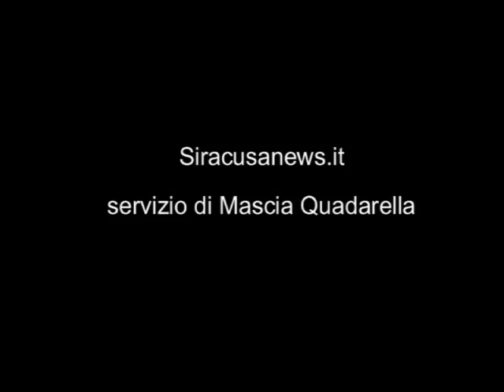Giovedì festa della Musica con oltre 170 artisti. Presentazione al Mercato di Via De Benedictis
Sarà anticipata da una serie di iniziative collaterali , che avrannno inizio oggi, sempre nel quartierere della Graziella in Ortigia, la Festa della Musica che si svolgerà dalle 18 di giovedì 21 giugno nel centro storico siracusano. Questa mattina presentazione al Mercato di Via De Benedictis